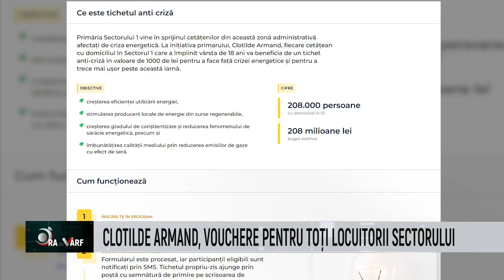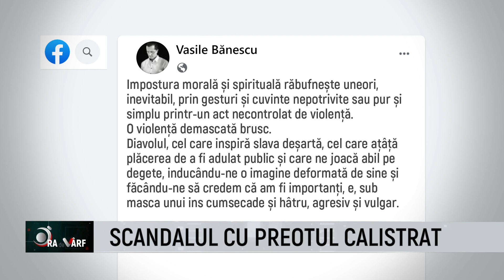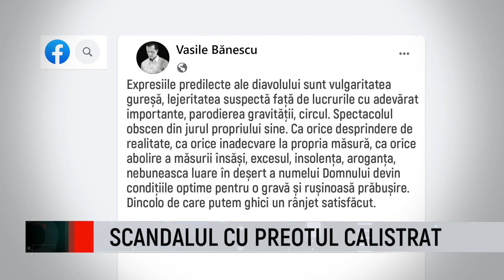Ora de Varf - Mirel Curea - 17 Noiembrie 2022 | MetropolaTV